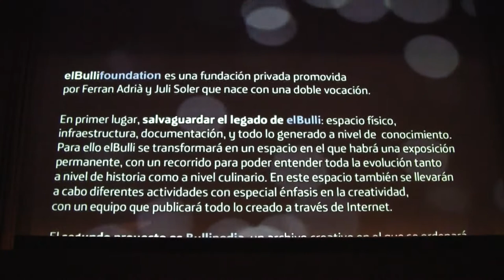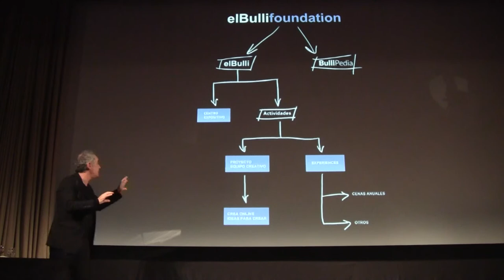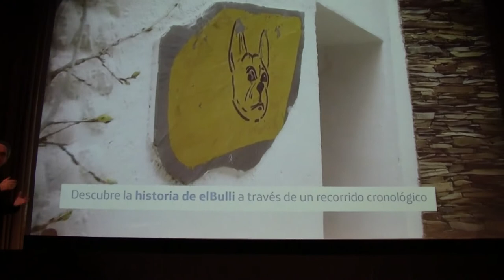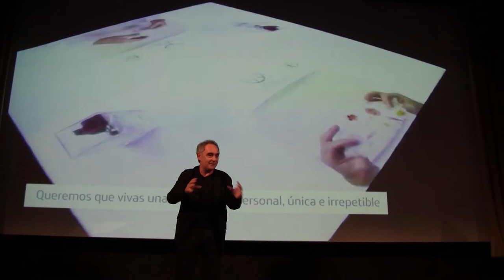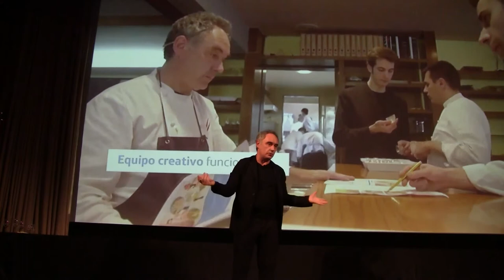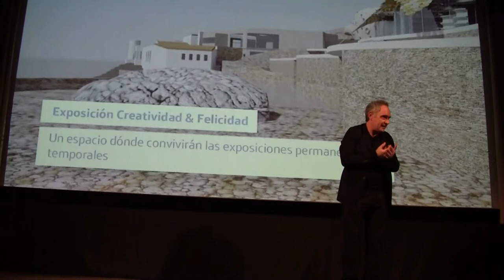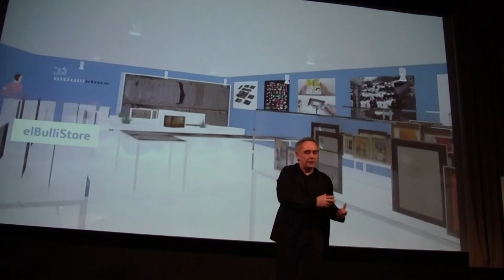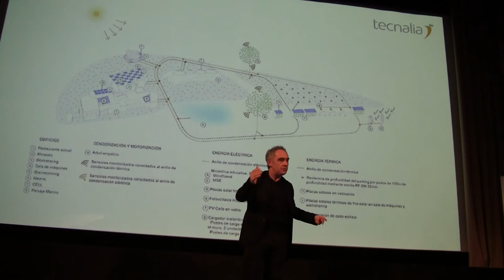elBulli Fundación & Ferran Adrià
El Bulli , permanecerá cerrado al público durante dos años, 2012 y 2013, aunque abierto como taller de investigación. Ferran Adrià trabaja con su equipo en dos centros creativos: elBullitaller de la calle Portaferrissa en Barcelona y el propio Bullifundacion, en Cala Montjoi.